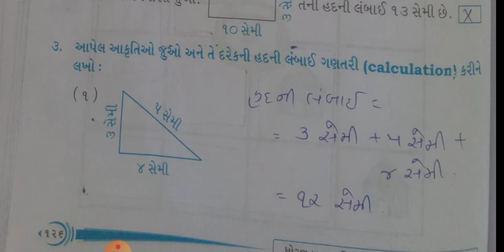STD 04 MATHS UNIT-13 PART 4